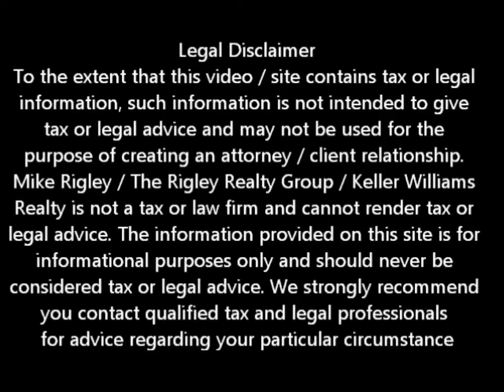UCC 1 Lien West Sacramento Short Sale Agent and Default Advocate Mike Rigley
West Sacramento Short Sale Agent and Default Advocate Mike Rigley brings you the latest West Sacramento short sale information. Today he discusses West Sacramento Short Sale and UCC-1 Liens in California

Looking for West Sacramento short sale information? You have come to the right place. Mike Rigley Certified Default Advocate, Distressed Property Expert and your short sale specialist here thank you for joining us. Today let's talk about UCC-1 Lines.

The one thing I know for sure is that while the process is usually cookie cutter, each and every West Sacramento Short Sale has it quirks, twists and turns. Such is the case of a recent Sacramento Short Sale. We have been working this short sale for nearly 500 days. No, that's not a typo - 500 days. With an average submission to approve time of 48 days this one has truly thrown us for a loop. We are on our 4th or 5th buyer. It is a Chase / WAMU 1st and 2nd with Freddie Mac as the investor. We have had this Sacramento Short Sale approved several times. The issue is the UCC-1 lien.

For those not familiar with UCC-1 liens in California, if a UCC-1 lien is handled correctly the lien becomes senior to the first mortgage. How did this happen you ask? The Sacramento Municipal Utility District (SMUD) issues low interest loans for energy efficient home improvements - new dual pane windows, enhances insulation etc. As is the case of this homeowner she has a SMUD lien for nearly $20,000. The issue is that there are very few servicers that understand that the lien survives the foreclosure and even if foreclosed on the investor will have to pay off SMUD. Now you can bet your bottom dollar that SMUD knows this and therefore doesn't negotiate. They know they are going to be made whole.

After well over a year of negotiations it looks like we have finally found someone at Chase and Freddie Mac that have acknowledged the lien will outlive the foreclosure and we expect to have our approval this week.

Never give up, never say die, perseverance will pay off in the end. The day that approval letter comes in will be a red letter day for us for sure.